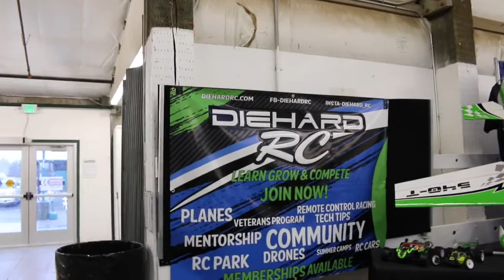2018 NW Model Hobby Expo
I share my business with you as we are at the Hubby Expo.